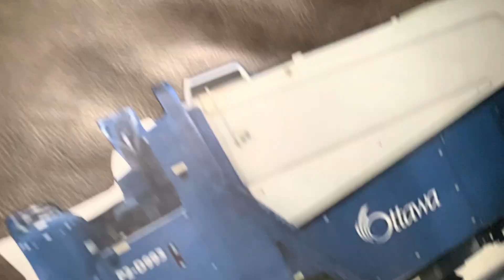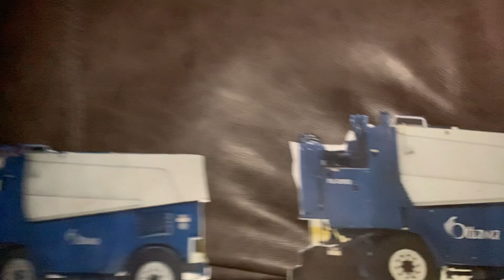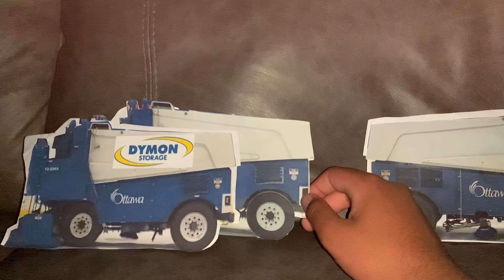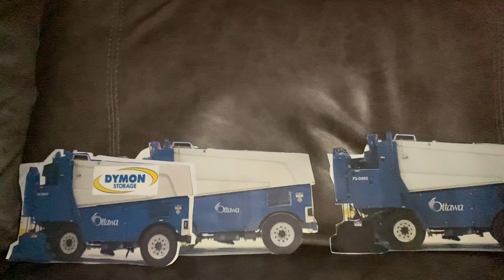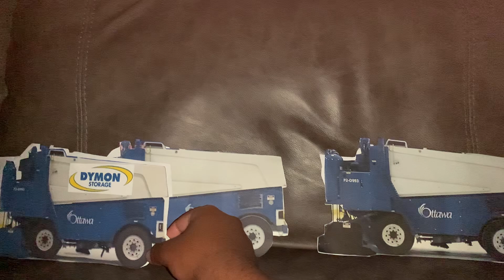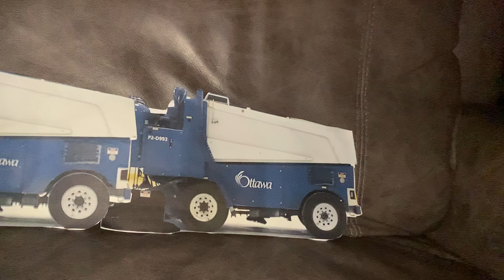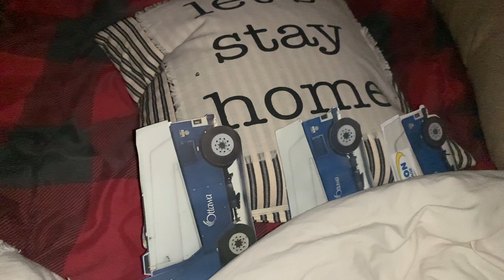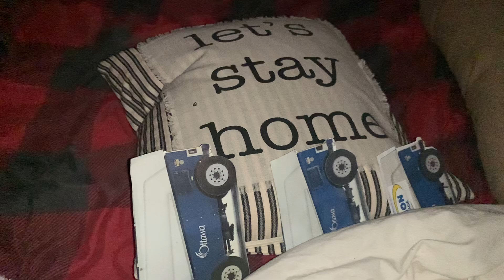Zamboni machine maddnes episode 2 season 1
Old fashion P2-D993 and the nhl draft